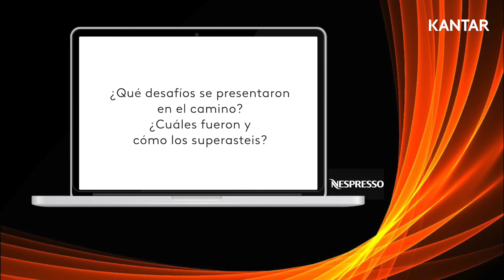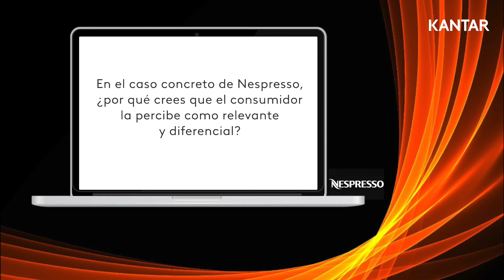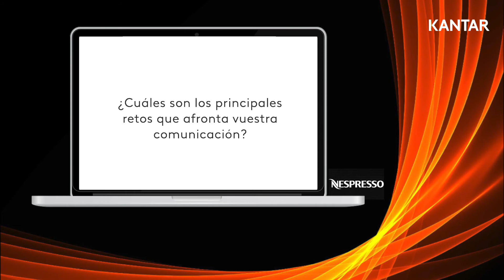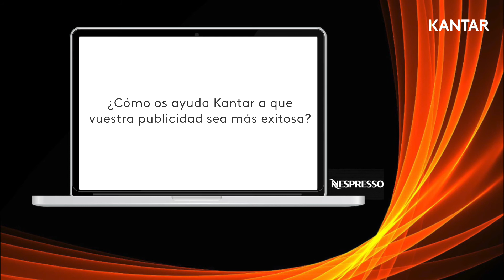KCEA 2021: entrevista a Nespresso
Entrevistamos a las marcas ganadoras de los Kantar Creative Effectiveness Awards de este año.  En Nespresso estuvimos con Claudia Ayats, Directora de Marketing.